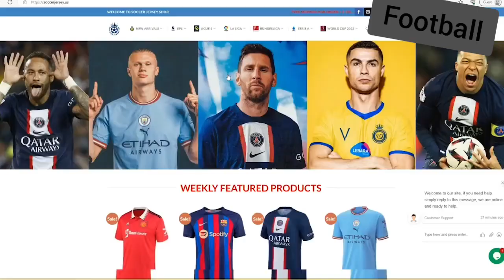Inter Miami vs Orlando City 1-1 Highlights & All Goals 2023 HD 🔥 David Ruiz Goal